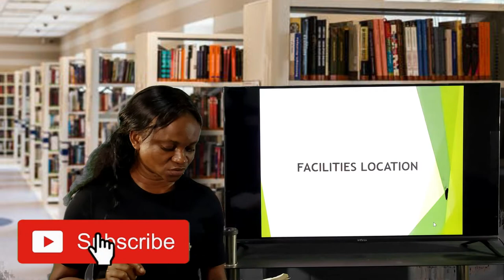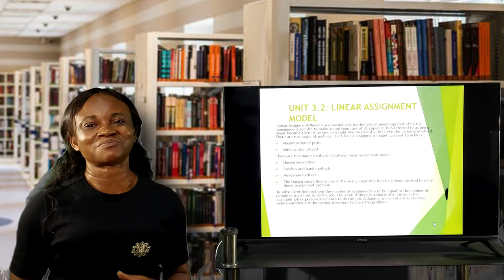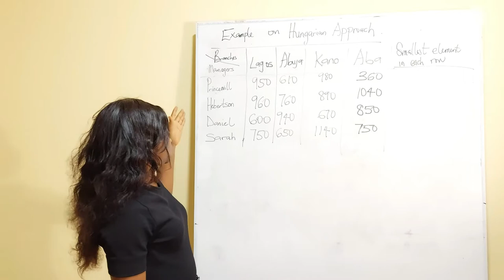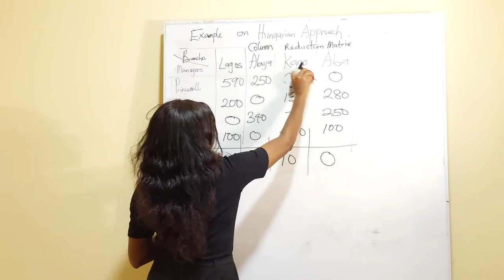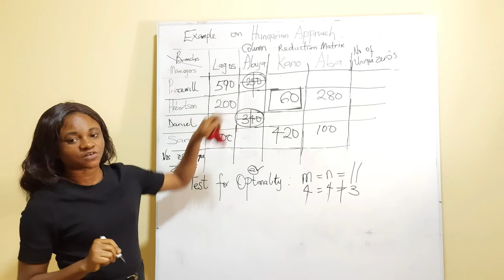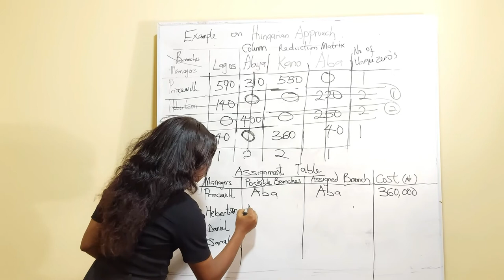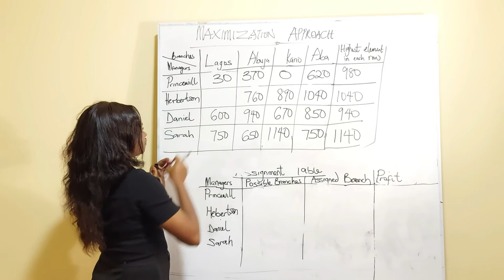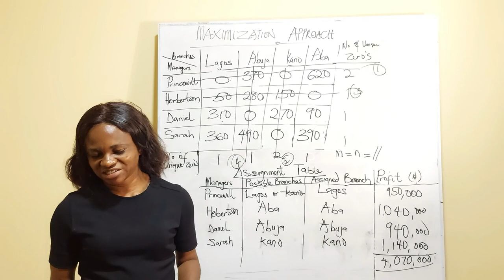FACILITY LOCATION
Facility location deals with several methods and techniques that can be adopted in citing facilities which could be machines, tools, jobs or people to various units/ location in an optimal manner. The first method that shall be considered under this topic is the Linear Assignment model which is a deterministic method of assigning jobs, people or machines to location in such a manner that cost is minimized and performance optimized.